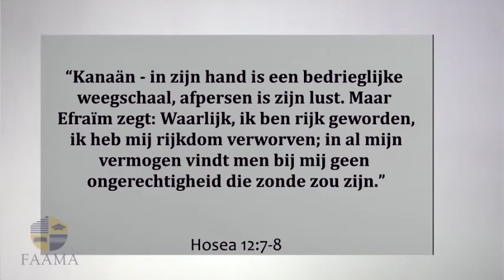OPWEKKING - HOSEA 12